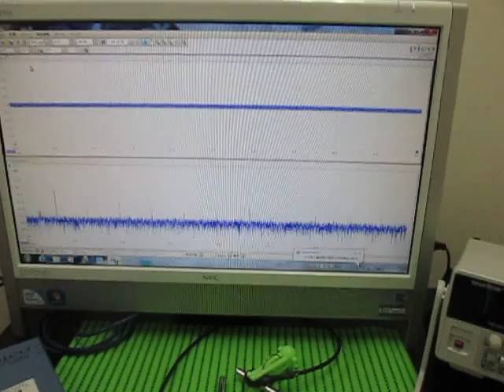対象物の音響特性 Acoustic properties of the object